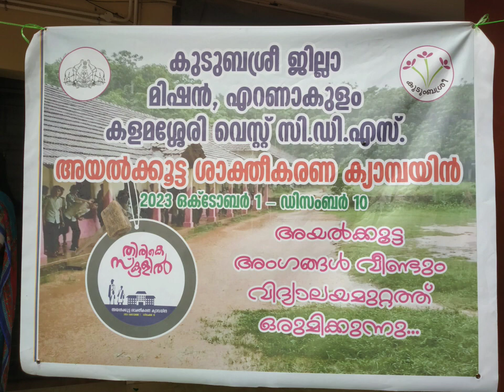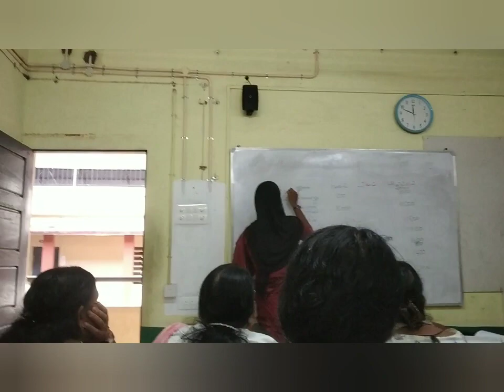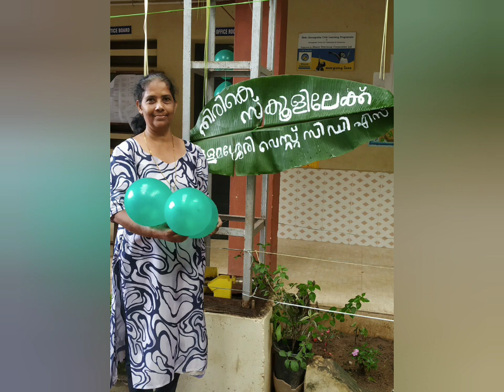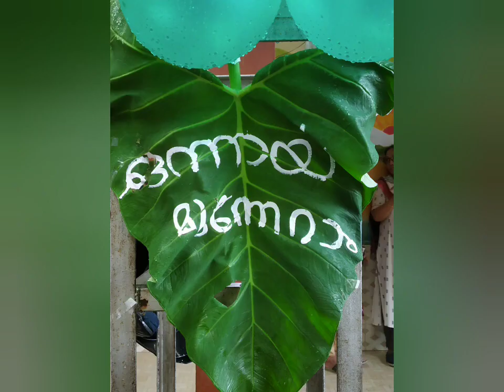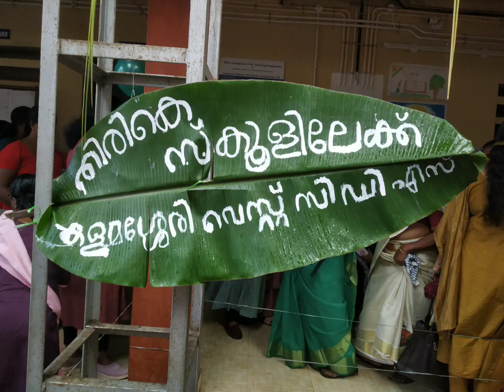കുടുംബശ്രീ പഠനം.തിരികെ സ്കൂളിൽ 1-10-2023